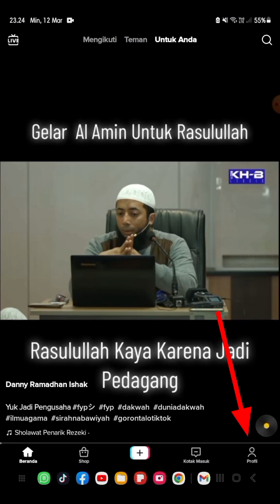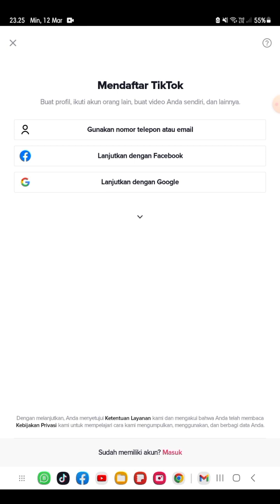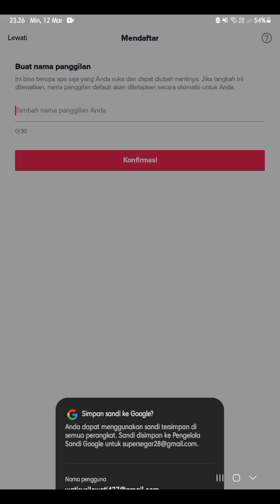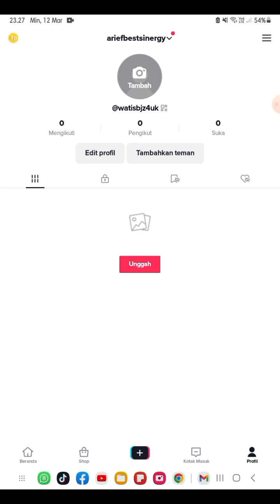CARA MENAMBAH AKUN TIKTOK BARU II MATERI TIKTOK